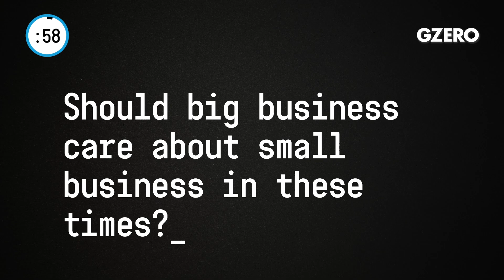Why Big Business Should Help Small Business - and How | Business In :60 | GZERO Media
Kevin Sneader, Global Managing Partner at McKinsey & Company, provides perspective on what corporate business leaders are thinking during the global coronavirus crisis:
Should big business care about small business in these times?

The answer is yes and for many reasons. First, small business is the lifeblood of our economies. 45% of employment in emerging countries and 70% in the OECD comes from small and medium enterprises. Moreover, these enterprises have been badly hit by the crisis. Surveys indicate as many as 50% of European small to medium enterprises feel they may not survive over 12 months. While SMEs are relying on government support, larger companies do have a role to play. After all, this includes prioritizing small business and procurement by locking in demand for multiple years, thus facilitating access to good credit, paying receivables to small business in time and where possible, ahead of schedule. Cash flow matters most when you're small. Looking out for small businesses that have lower resilience. For example, financial institutions can lend more and in doing so, ensure deeper customer relationships in the future.